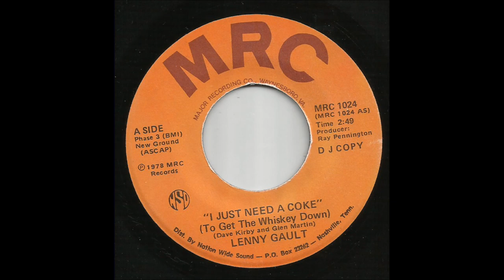Lenny Gault - I Just Need A Coke (To Get The Whiskey Down)